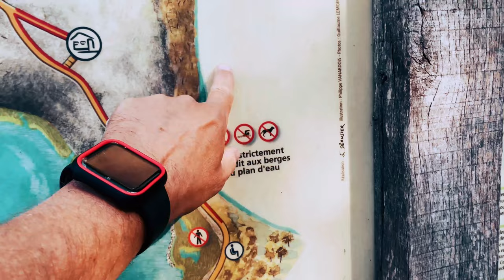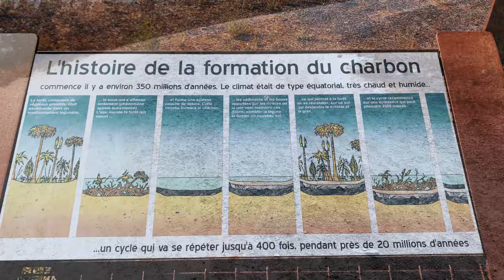"Ballades en Terrils" fond sonore pour ma chaine de balades en NPdC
composé avec un seul et unique Audio unit sur ipad, pour un résultat minimal qui sera posé en fond à bas volume.

soutenez la chaine sur Tipeee et accédez à des exclusivités.